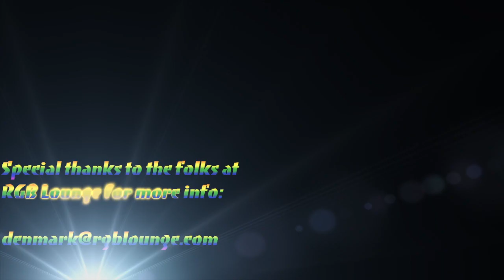GIMME / TA DIS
Long awaited single from Gimme and Freeloadaz Ent. Filmed at the RGB Lounge 1420 N. Milwaukee Chicago. Produced by Damion C. Thomas